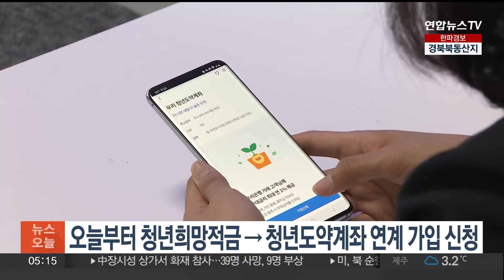오늘부터 청년희망적금→청년도약계좌 연계 가입 신청 / 연합뉴스TV (YonhapnewsTV)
오늘부터 청년희망적금→청년도약계좌 연계 가입 신청

만기 예정인 청년희망적금을 청년도약계좌로 연계 가입할 수 있는 절차가 오늘(25일)부터 시작됩니다.

금융위원회는 오늘(25일)부터 다음달 16일까지 청년도약계좌 연계 가입 신청을 받는다고 어제(24일) 밝혔습니다.

청년희망적금 만기 수령금을 청년도약계좌에 일시 납부하면 이에 대한 정부 기여금이 매칭됩니다.

금융위는 "청년도약계좌에 일시 납입한 청년은 은행 이자 외에도 정부 기여금과 관련 이자, 이자 소득 비과세로 연 8.19∼9.47%의 일반 적금에 가입했을 때 얻을 수 있는 수익을 기대할 수 있다"고 설명했습니다.